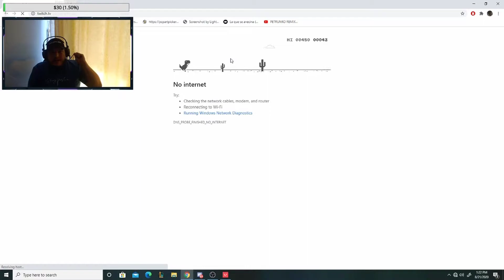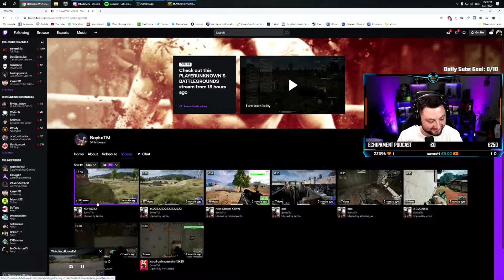Romanian Weekly Highlights #12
In fiecare vineri seara o sa incerc sa postez episoade noi din aceasta serie hope i can handle it xD
BTW nu trebuie sa fii streamer sa trimiti clipurile tale :)

sper ca nu am uitat pe nimeni, daca e ceva mesaj pe discord si se rezolva. ty for watching have a nice weekend!